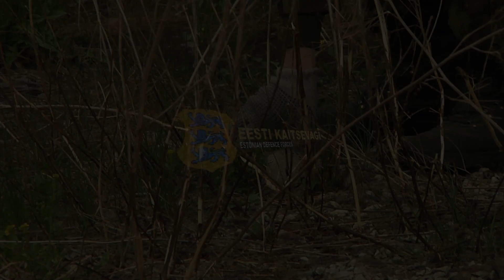Tagalapataljoni talgud Kevadtormil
Tagalapataljoni koristustalgud Kevadtormil, Härmakosu 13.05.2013